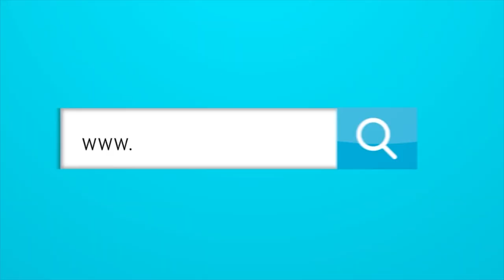¿Es Bielsa una opción viable para dirigir la selección Colombia?